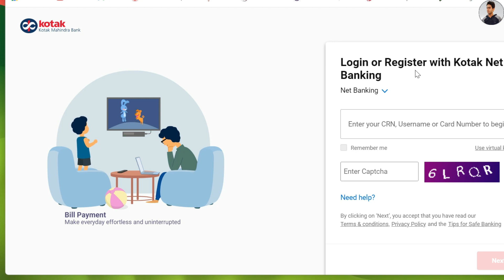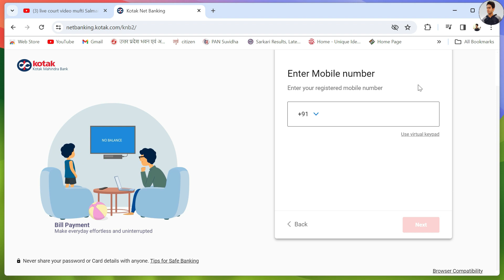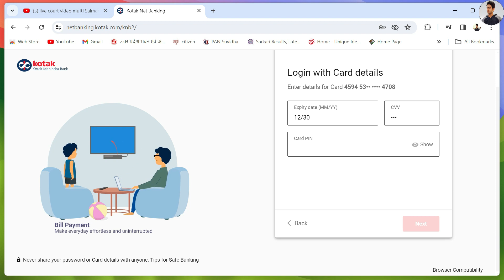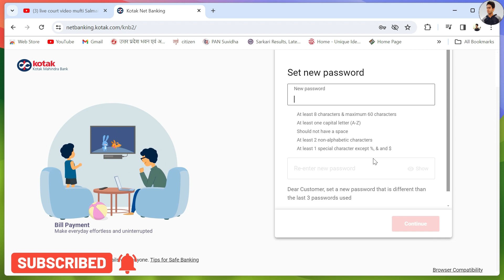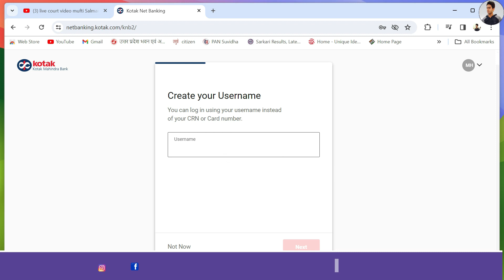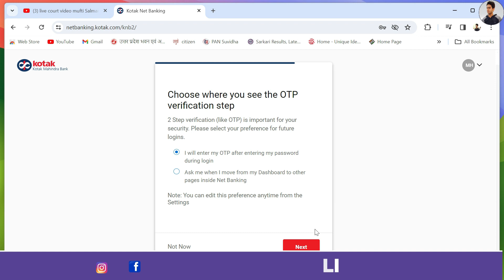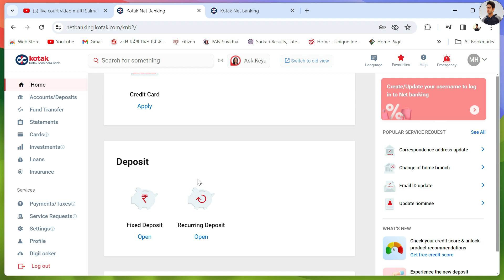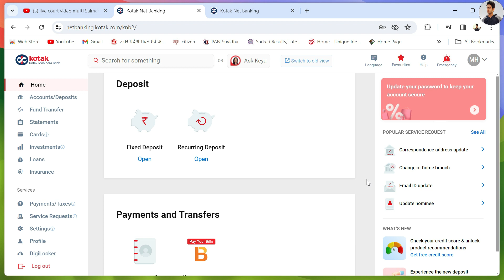Kotak Net Banking Registration | Kotak Net Banking Login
Is video me mene bataya hai Kotak mahindra bank net banking login kaise kar sakte hai.

Links & Contacts :-

Chapters :- Important Points
0:00 Intro
0:50 Visit web
1:22 Process start

My Shopping :-
Camera Sony EV E10
Camera Lens
Recording Mic
Best Wireless Mic